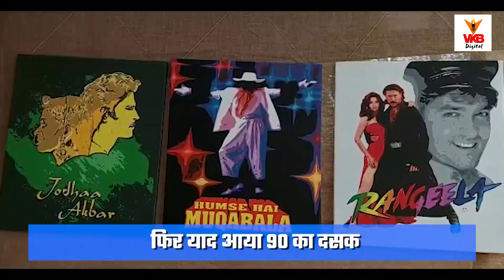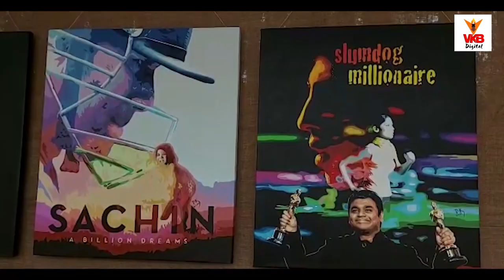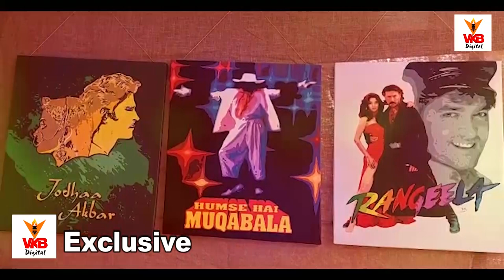ए आर रहमान के संगीत को चित्रकार का " ट्रिब्यूट "